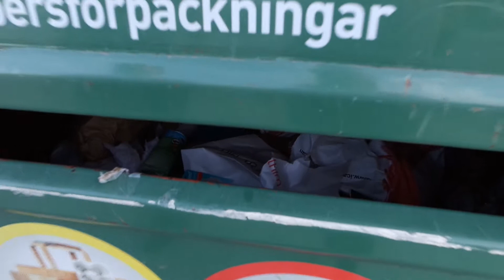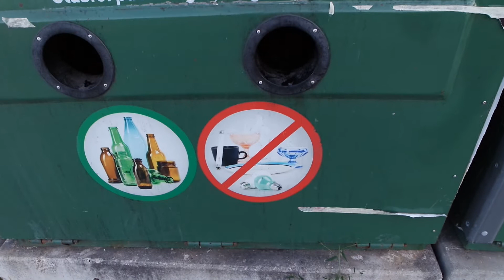Сортировка отходов в Европе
Вот так сортируют в Европе. К сожалению, без звука